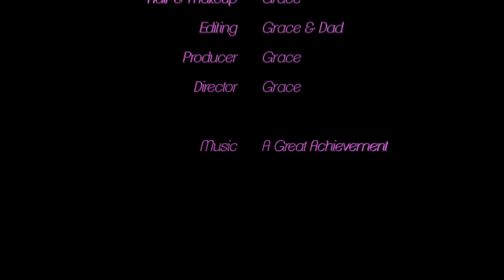Barbie - Barbie’s Baby Scare | Ep.135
Is Barbie's about to have her baby now??